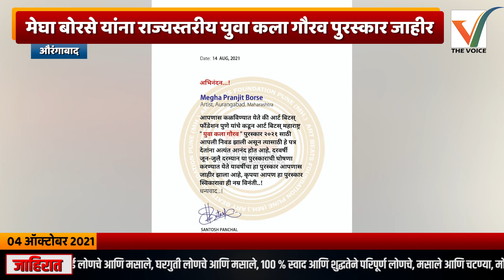Aurangabad - मेघा बोरसे यांना राज्यस्तरीय युवा कला गौरव पुरस्कार जाहीर